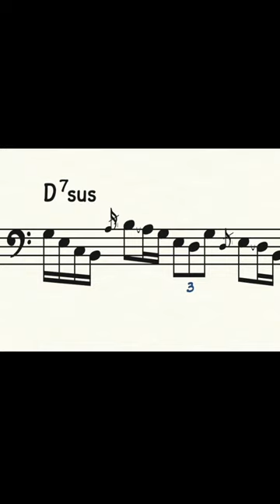21-Year-Old Patitucci BURNS a Solo From 1981!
Check out this snippet of my latest YouTube video breaking down a killer bass solo by a 21-year-old John Patitucci with the CCM Jazz group TAMARAK (1981). Full video on my channel!